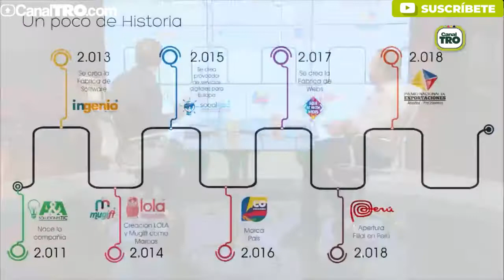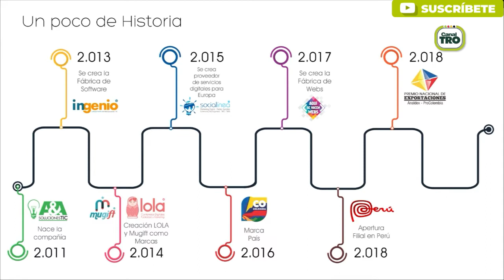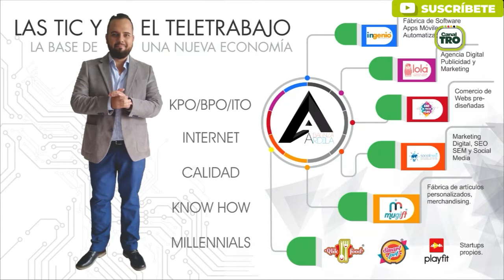Premio Analdex - Categoría servicios